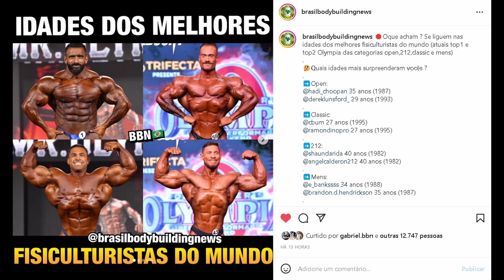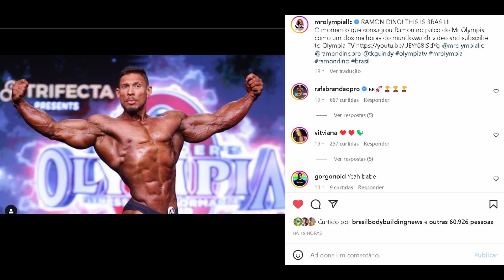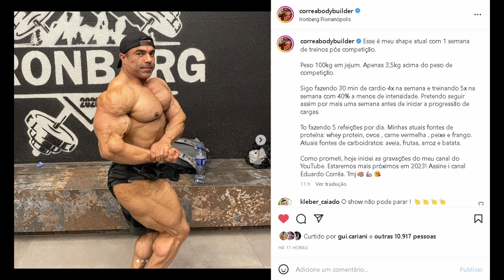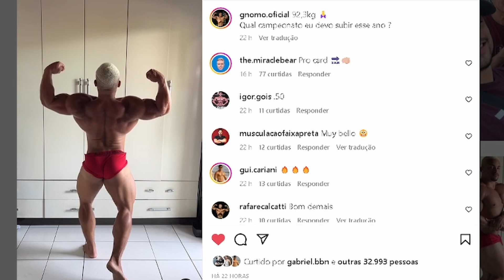RAMON BUGANDO INSTA DO MR OLYMPIA - CBUM E RAMON COM 27 ANOS + IDADE DOS MELHORES DO MUNDO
Ramon com moral no IG do mr olympia. Quais são as idades de Ramon, Cbum, Hadi e outros dos melhores fisiculturistas do mundo ? Gnomo e Correa postam atualizações de shape e muito mais
100% WHEY MAX TITANIUM NA MADRUGÃO SUPLEMENTOS:

00:00 Intro + temas de hoje
01:22  Whey protein barato é na madrugão
02:02 Idades de Ramon, Cbum, Hadi e outros
03:46 Ramon com moral no Mr olympia
04:43 Correa mostra shape atual
06:03 Gnomo mostra shape atual

RAMON DINO, CBUM, HADI, CORREA, GNOMO, MR OLYMPIA